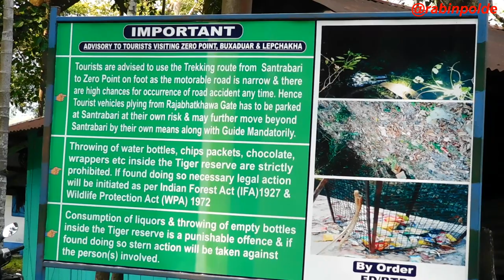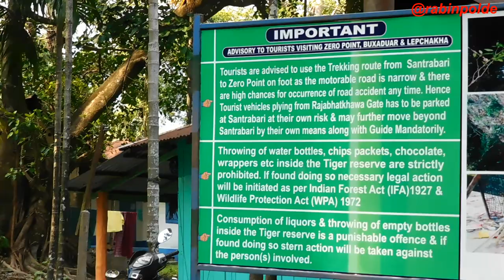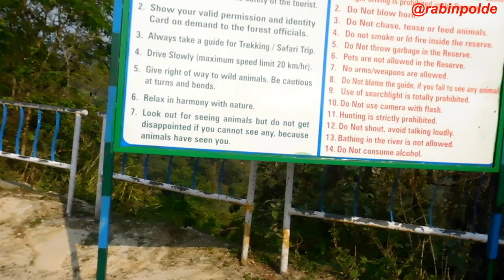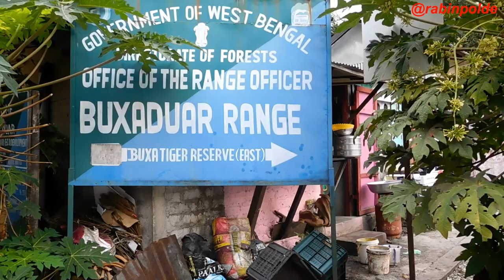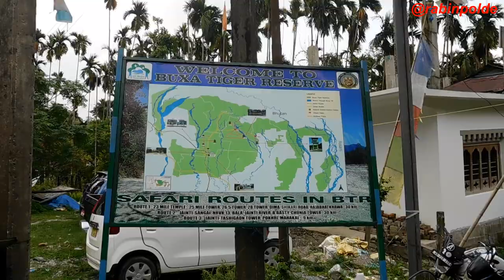Buxa Tiger Reserve I Santalabari I Buxa Fort EP02 I Dooars Tour 2023 বক্সা টাইগার রিজার্ভ, ডুয়ার্স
Buxa Tiger Reserve I Santalabari I Buxa Fort EP02 I Dooars Tour 2023
How To Reach:
 NJP Station To Alipurduar Jn Station train 15777 Vistadome train
  Alipurduar Jn station to Buxa More: NBSTC bus/Auto
 Buxa More to Santalabari: Auto/ Car
 Santalabari To View point: Trekking
 Santalabari to Jayanti: Auto/Car
  Banante Resort
  Jayanti Riverside.

 The Buxa Tiger Reserve is a well-known wildlife sanctuary located in the Alipurduar district of West Bengal, India. It is situated in the Buxa Hills of the lower Himalayas, near the international border with Bhutan. The reserve is known for its rich biodiversity, scenic landscapes, and historical significance.

Here are some key details about the Buxa Tiger Reserve:

Wildlife: The reserve is home to a wide variety of flora and fauna. It is one of the few places in India where you can find the critically endangered Bengal tiger. Other notable wildlife species include elephants, leopards, Indian bison (gaur), clouded leopards, deer, langurs, wild boars, and various species of birds and reptiles.

Vegetation: Buxa Tiger Reserve is characterized by diverse vegetation due to its varying altitudes and climatic conditions. It encompasses tropical, subtropical, and temperate forests, ranging from deciduous to evergreen. The reserve is also known for its medicinal plants and orchid species.

Trekking and Adventure: Buxa Tiger Reserve offers several trekking routes for nature enthusiasts and adventure seekers. The most popular trek is the trail to the historic Buxa Fort, which served as a prison during the British colonial era. The trek provides breathtaking views of the surrounding forests and hills.

Buxa National Park: Buxa Tiger Reserve includes the Buxa National Park, which was declared a national park in 1992. It covers an area of approximately 117 square kilometers and forms an integral part of the larger tiger reserve.

Cultural and Historical Significance: In addition to its natural beauty, Buxa Tiger Reserve holds historical and cultural importance. The Buxa Fort, located within the reserve, was once used as a detention camp for political prisoners during India's independence movement. It is now a popular tourist attraction.

Ecotourism: The Buxa Tiger Reserve promotes ecotourism and offers various activities for visitors, such as guided safaris, nature walks, and birdwatching. The reserve authorities work towards conservation efforts and raise awareness about the importance of protecting wildlife and their habitats.

It's worth noting that the status of Buxa Tiger Reserve as a tiger reserve can change over time, so it's advisable to check for the most recent updates and information before planning a visit.